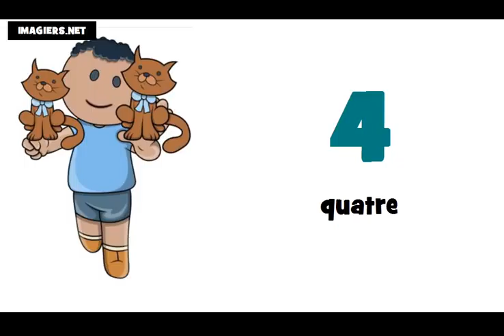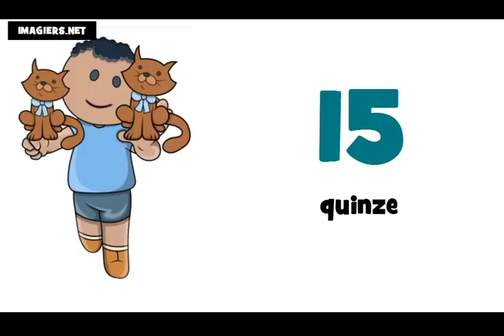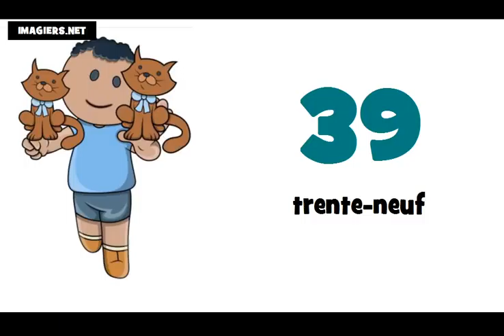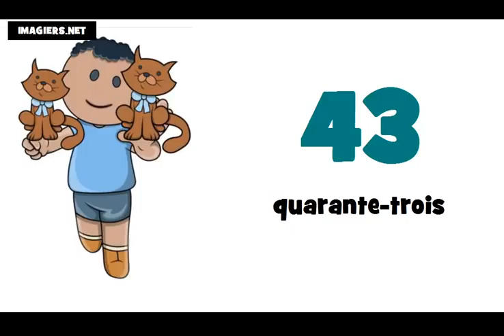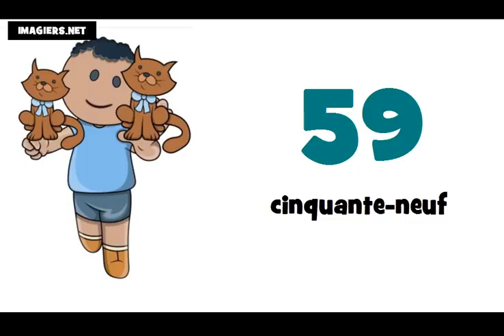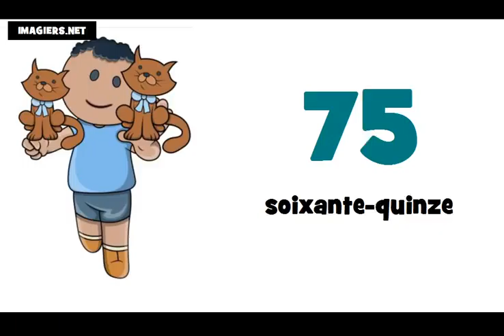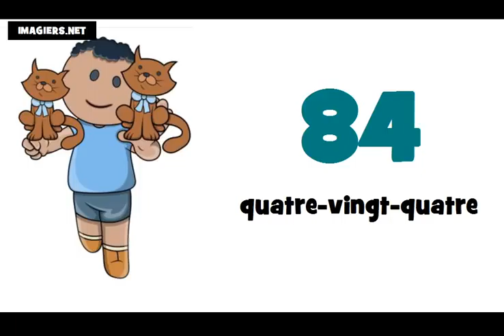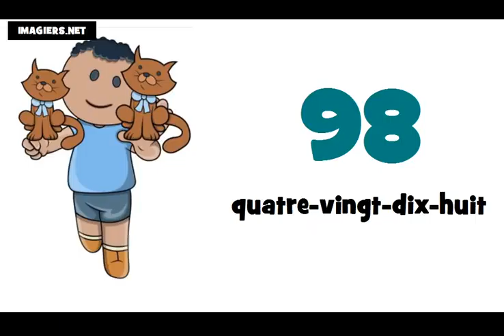フランス語レッスン = 子供 0 から100まで